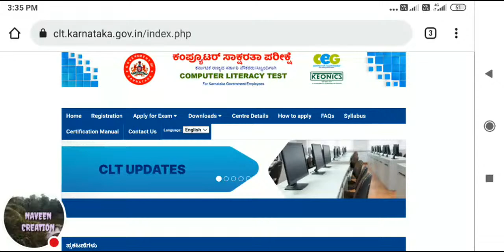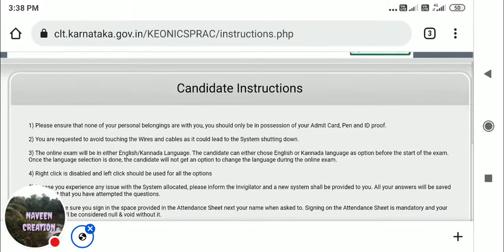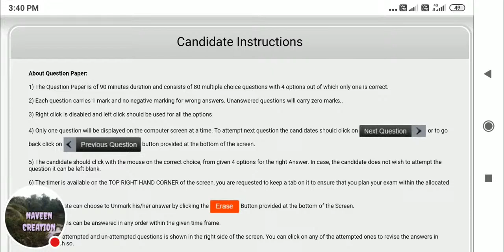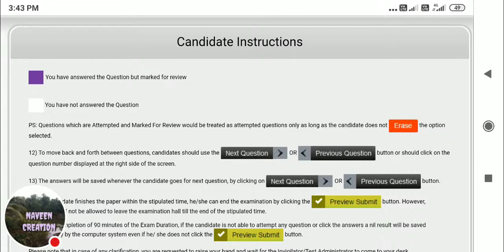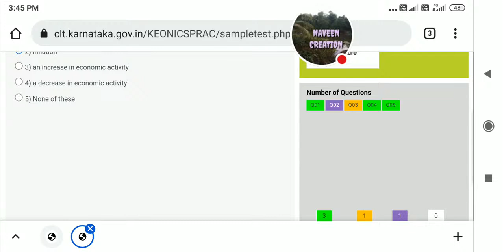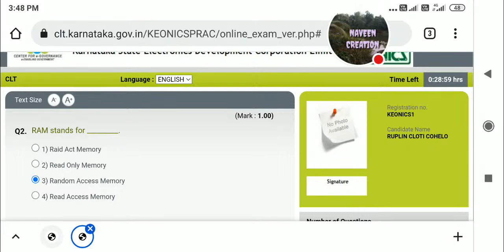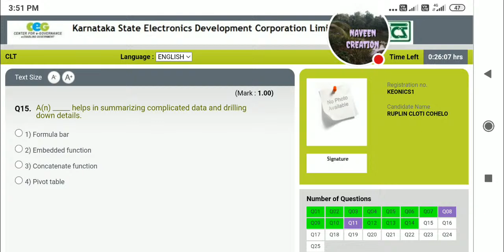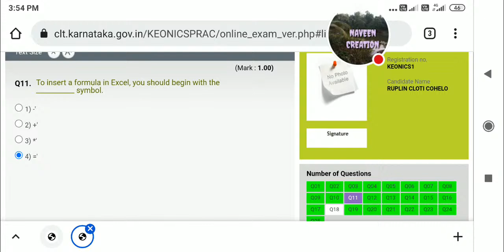Clt Practice Test | ಕಂಪ್ಯೂಟರ್ ಸಾಕ್ಷರತಾ ಪರೀಕ್ಷೆಯ ಪ್ರಾಕ್ಟೀಸ್ ಟೆಸ್ಟ್ ಬರೆಯುವುದು ಹೇಗೆ? subscribe & share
clt ಎಕ್ಸಾಂ ನಲ್ಲಿ E-Mail ಮೇಲೆ ಕೇಳಿರುವ ಪ್ರಶ್ನೆಗಳು